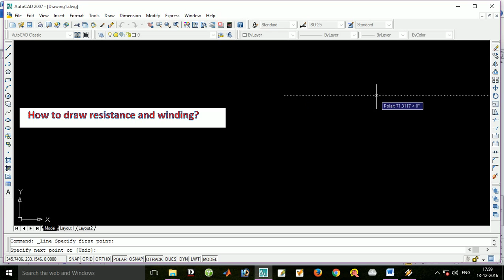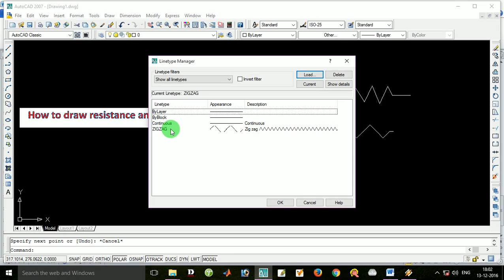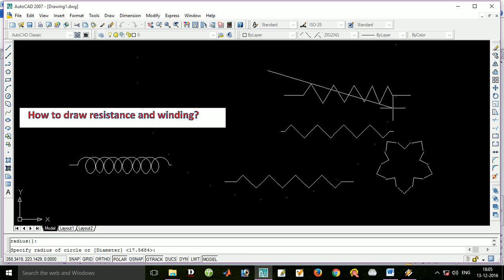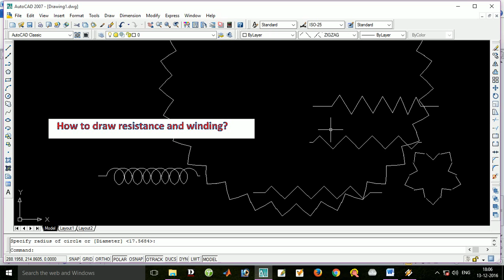AUTOCADD RESISTANCE AND INDUCTANCE MAKING IN TAMIL